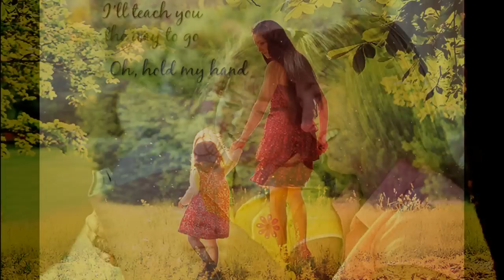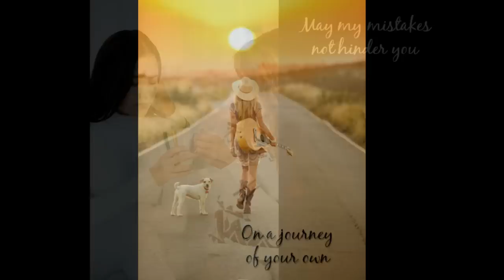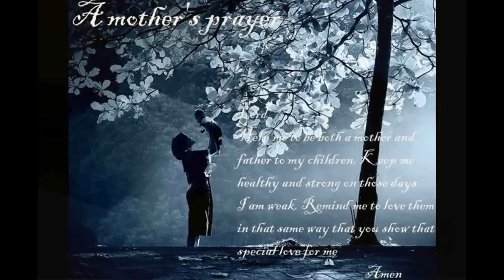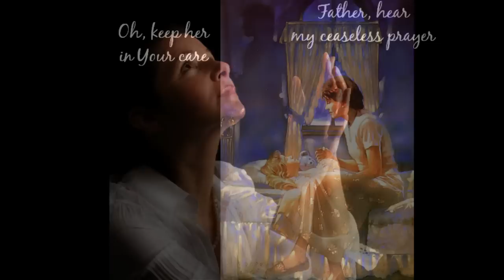Keith & Kristyn Getty w/Moya Brennan - A Mother's Prayer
This is a very pretty song that Kristyn Getty wrote along with her husband Keith for their daughter Eliza Joy. Such a sweet song, the perfect sentiments and hopes that every Christian mother has for her daughter. The song was also co-written by Fionan de Barra. From the album "Hymns For The Christian Life".